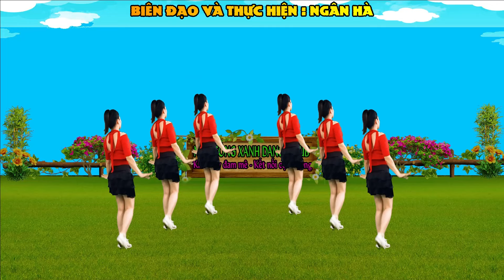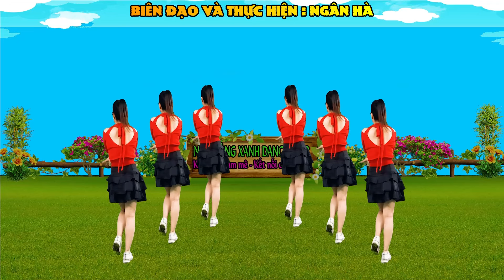NHẠC CHẬM/ NGÀY XUÂN LONG PHỤNG SUM VẦY- MỚI-ĐỘC-LẠ